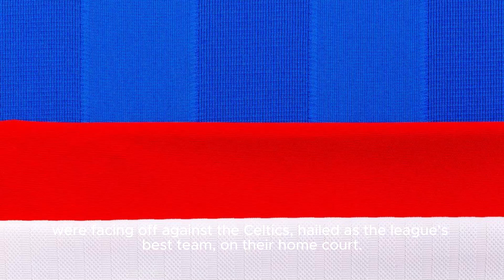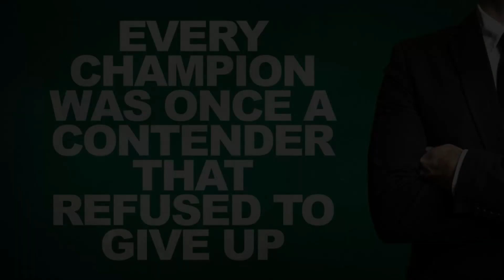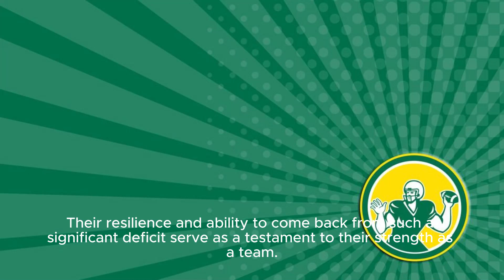Pistons Blow Lead Vs. Celtics, Lose 28th Straight To Tie Longest Streak In Nba History - T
Video Title: Detroit Pistons Vs Boston Celtics: Epic Overtime Battle Ends In Heartbreak | Nba News Report Hashtags: nba detroitpistons bostonceltics overtimebattle Description: In This Nba News Report, We Bring You The Highlights And Analysis Of The Thrilling Matchup Between The Detroit Pistons And The Boston Celtics. Despite A Significant Lead, The Pistons Couldn't Maintain Their Advantage And Ultimately Lost In Overtime With A Final Score Of 128-122. This Heartbreaking Defeat Marks The Pistons' 28th Consecutive Loss, Tying An Unfortunate Record In Nba History. Join Us As We Break Down The Game, The Key Moments, And The Implications For Both Teams. Don't Miss Out On The Intense Action And The Drama On The Court. Watch Now! Description Hashtags: nbahighlights basketballanalysis pistonsvsceltics Pistons Blow Lead Vs. Celtics, Lose 28th Straight To Tie Longest Streak In Nba History - The Athletic | Record-breaking Heartbreak: Pistons' 28th Consecutive Loss In Epic Overtime Battle Against Celtics